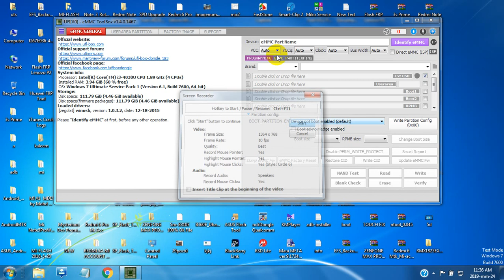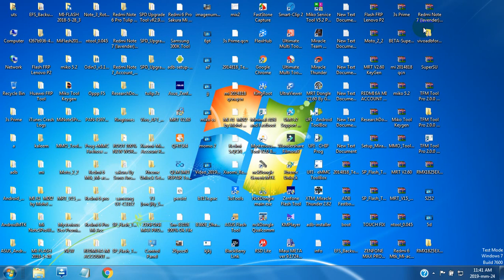Oppo A1k CPH1923 Passcode, Pattern lock, FRP Remove Without flashing By UFi Box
Oppo A1k CPH1923 and remove all user code

🔚About
Someting New